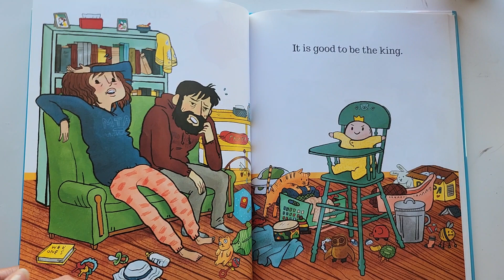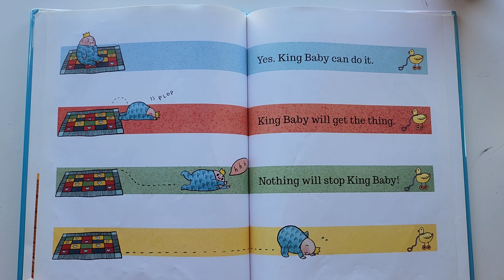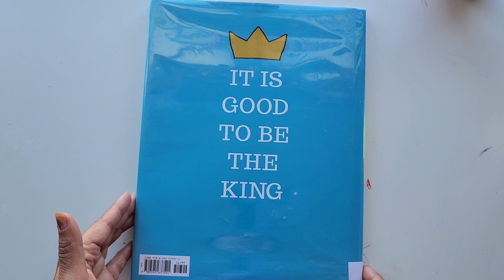Kids Read Aloud Story Book#:99 KING BABY